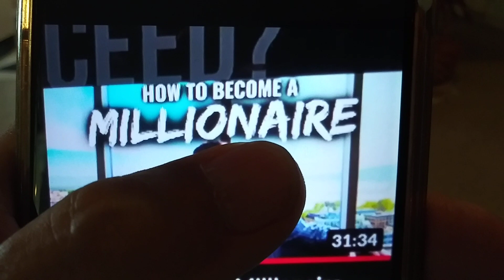how to get rid of two dumbest words on YouTube